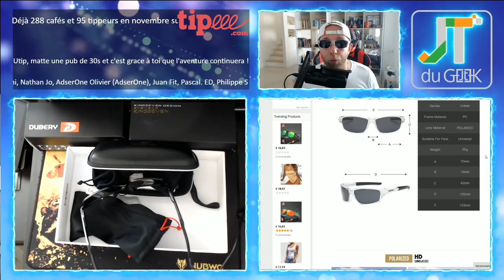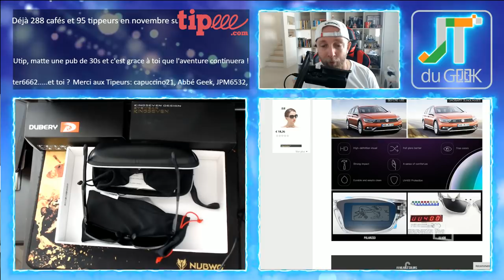Lunettes de soleils polarisées Aliexpress, de Trop bien à moins bien.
Un peu marre d'acheter des lunettes de soleil Rayban hors de prix, Tu cherches des lunettes de soleil polarisées par chers sur Aliexpress ?

-KINGSEVEN lunettes de Soleil Polarisées en Aluminium et Magnésium :
-DUBERY Polarisées lunettes de Soleil Oculos D620: